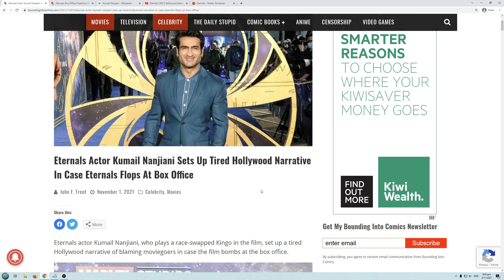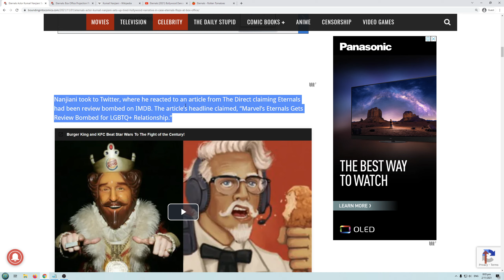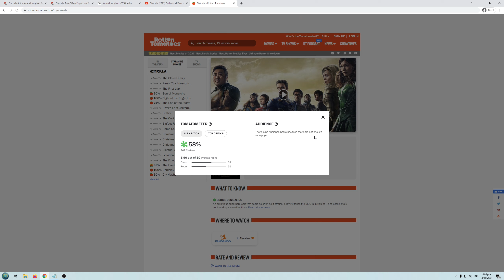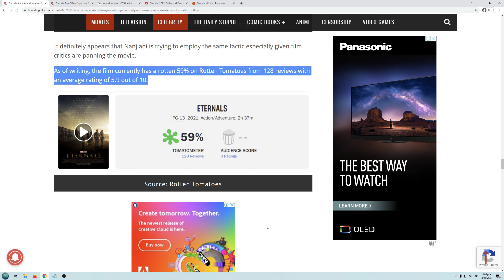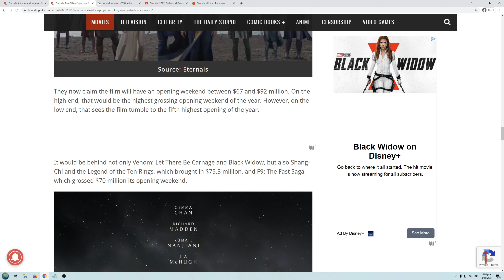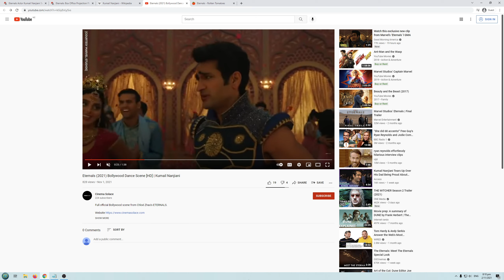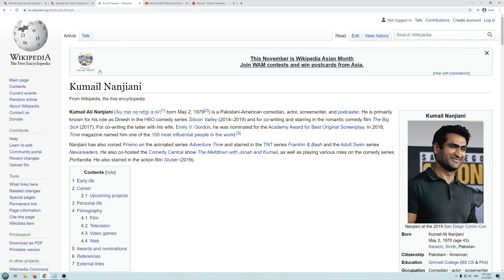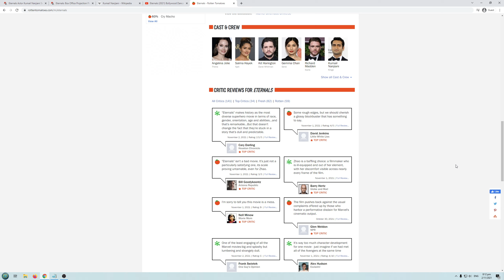Eternals star pissing off the customers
Kumail Nanjiani, hired to pander to billion people Indian/Bollywood audience tries to imply fans are toxic of they don't like the woke pandering and LGBTQI+ representation in the movie.